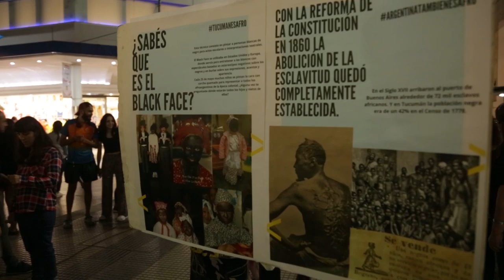Festejos por el día del afro argentino